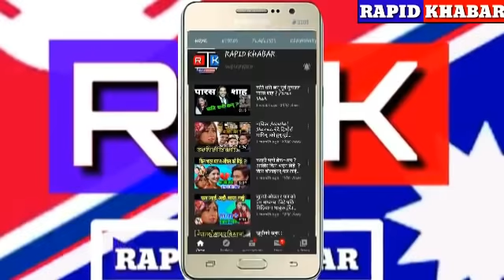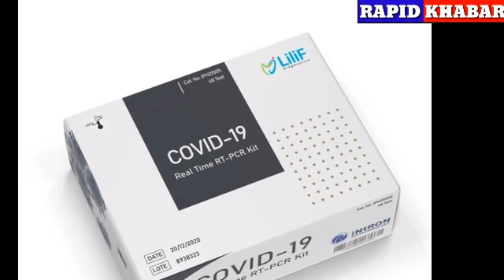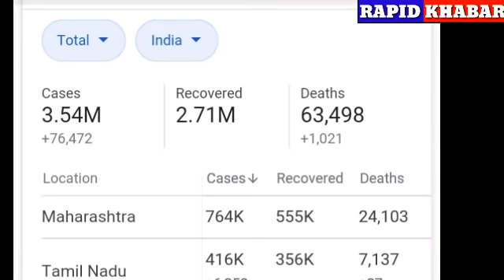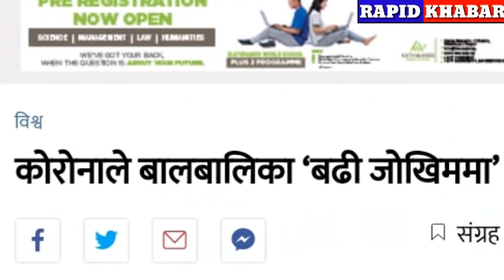Today Nepali news। आज भदौ 15 गतेका मुख्य समाचार । Exam lockdown KP oli | latest Nepal news live